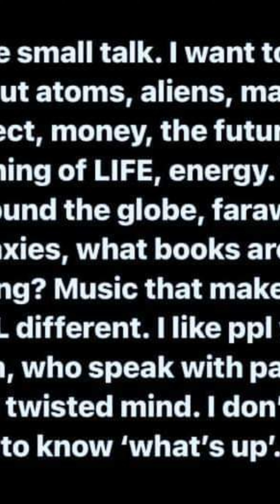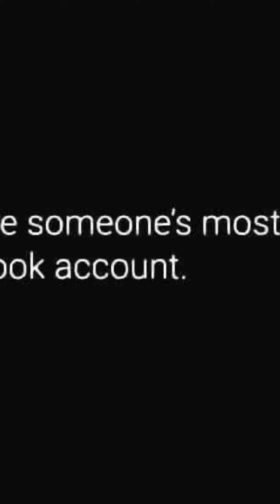I would make a home for them in the north, and the Ancestors helping me. Harriet Tubman